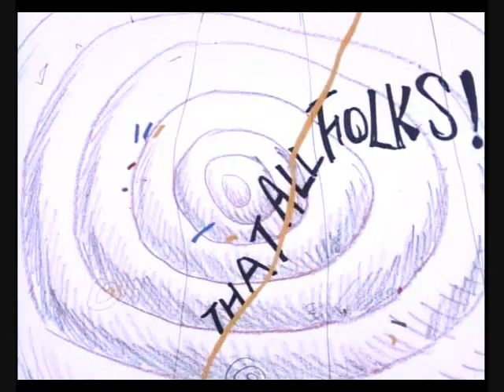Tiny Toon Adventures - Dizzy Eat World